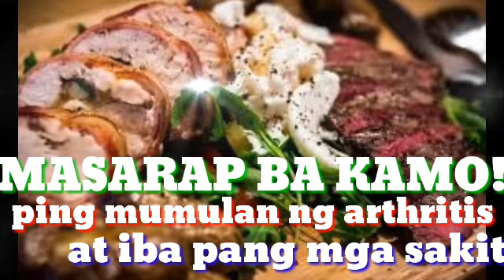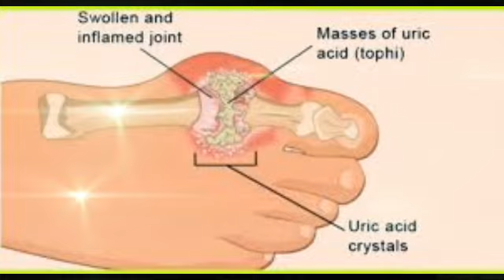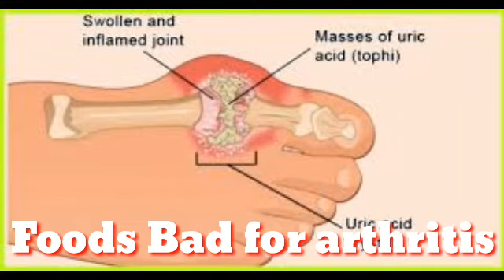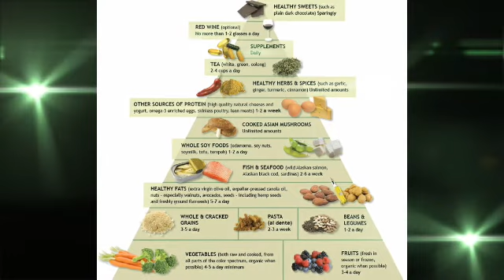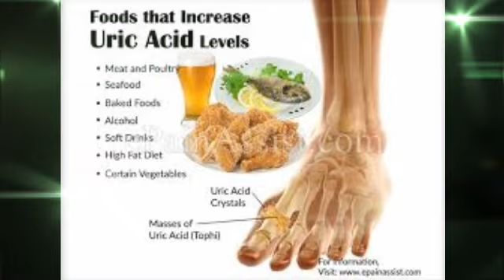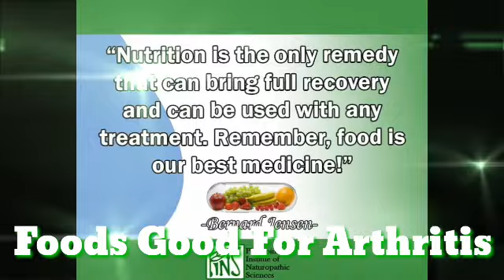ARTHRITIS! MAG CLEANSING PROGRAM.GAMIT ANG POWER CELLS HERBAL CAPSULE,AND NUTRICLEANSE HERBAL CAPS.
CLEANSING, NOURISHING,AND HEALING.